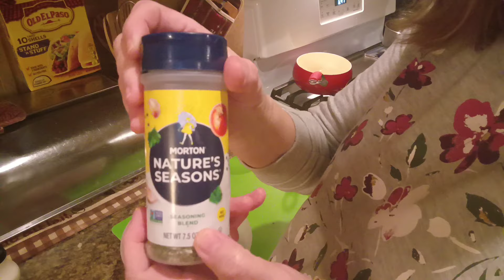Hamburger Steaks with Brown Gravy, Mashed Potatoes and Mac & cheese